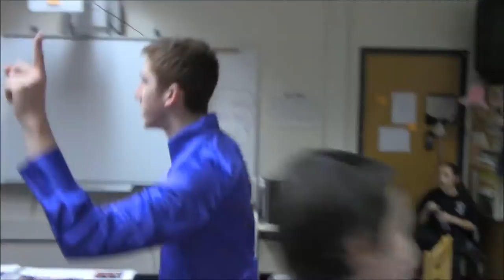Disco Inferno: Shows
Note: Backstage at Disco Inferno, plus a slideshow of the show!

Theatre Kid Vlogs Twitter: @TheatrekidVlog
Brayden's Instagram: @brydnstllmn
Madi's Twitter: @Madi__sings